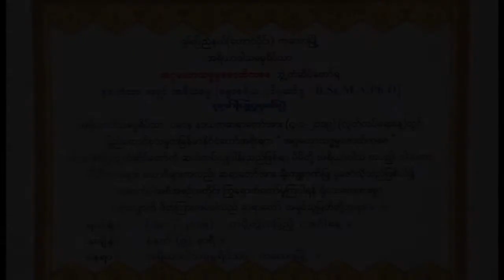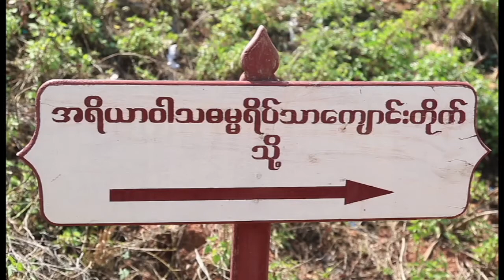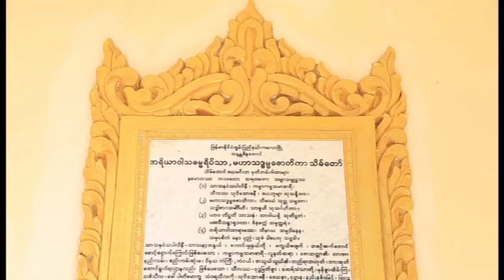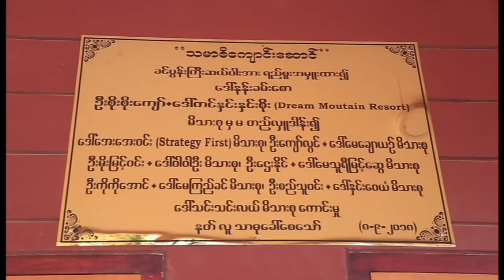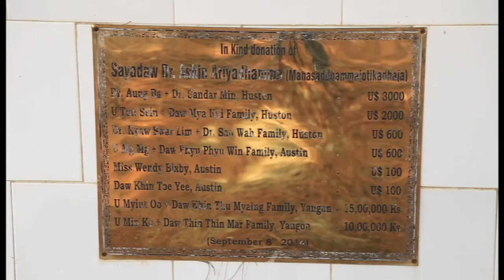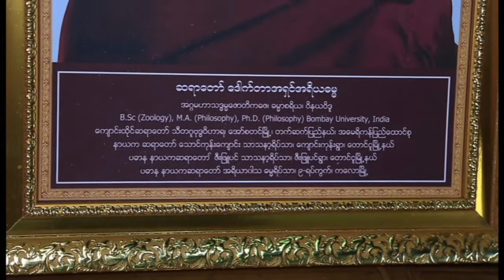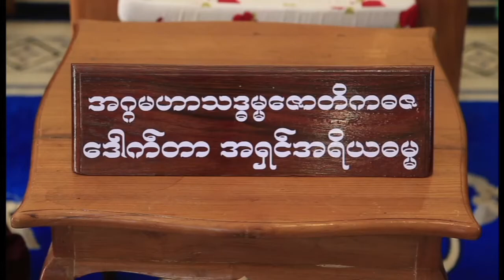Dr.Ashin Ariyadhamma Sitagu Buddha Vihara U.S.A ကလော ဂုဏ်ပြုပူဇော်ပွဲ